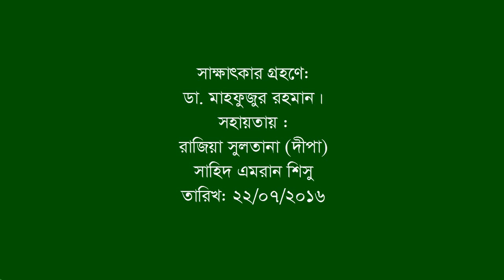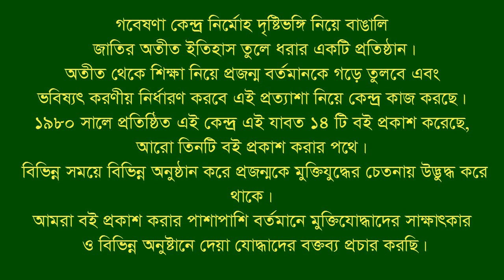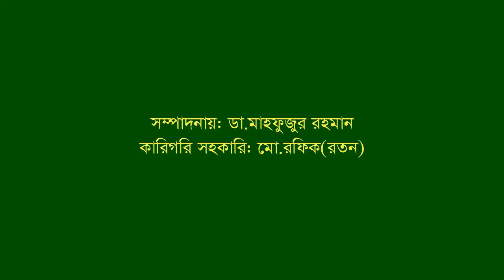Interview of Sawkat Hossain । Fatikchhari । CTG । F Fighter । BLF